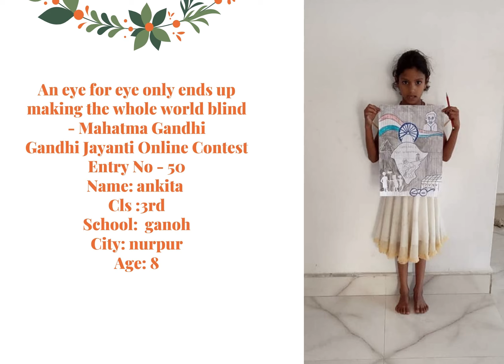Gandhi Jayanti Online Contest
An eye for eye only ends up making the whole world blind - Mahatma Gandhi
Gandhi Jayanti Online Contest Entry No - 50
Name: ankita
Cls :3rd
School:  ganoh
City: nurpur
Age: 8